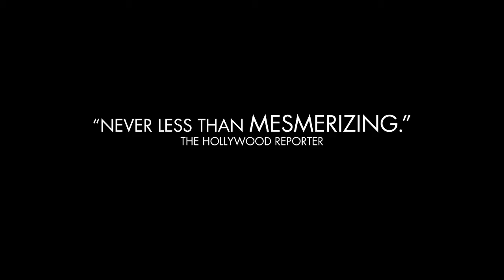Bullhead / US Domestic Trailer